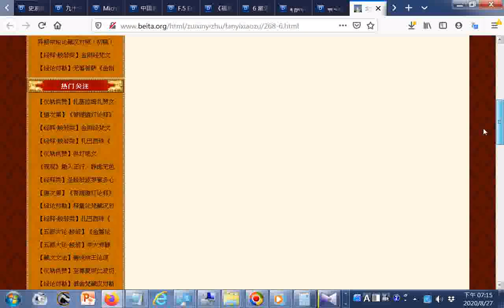split 017GGG寶寶寶--點閱含佛經佛學文學詩經中庸白話古陶史前陶器...元明清代彩色#瓷器#國寶藝術教育醫學梵文文法藏文藏傳佛教節日藝術梵文佛經...草药小册子3 Fix doc 非医疗